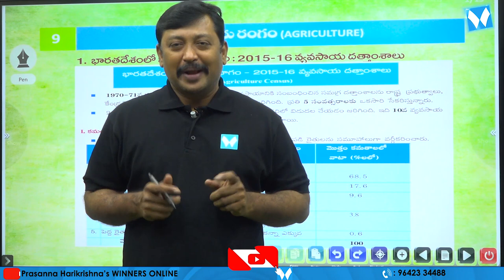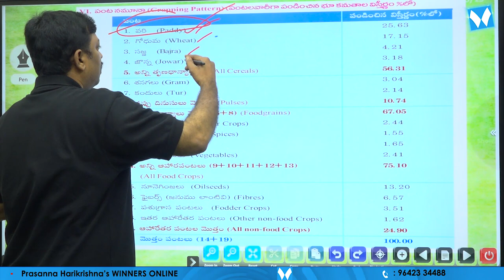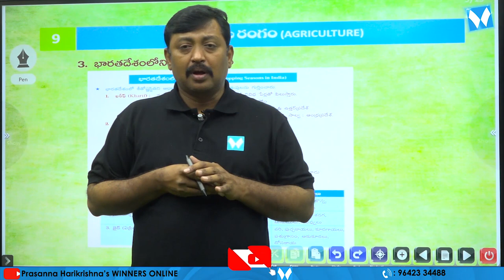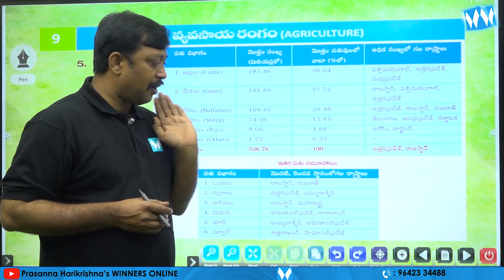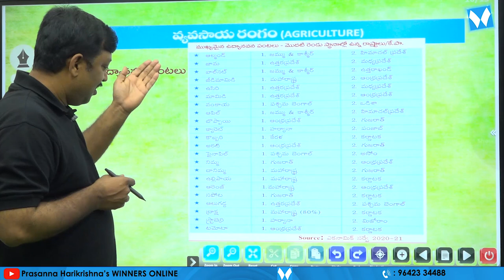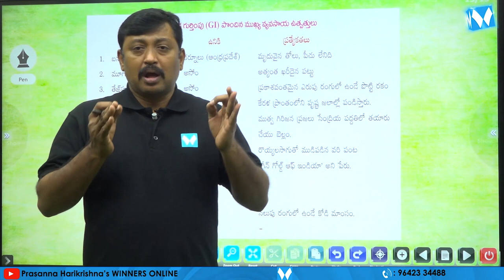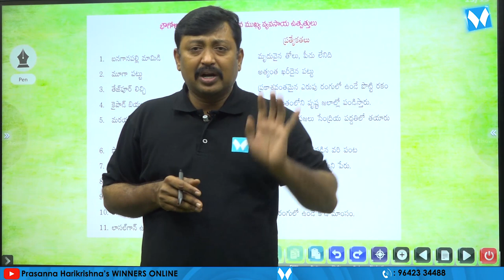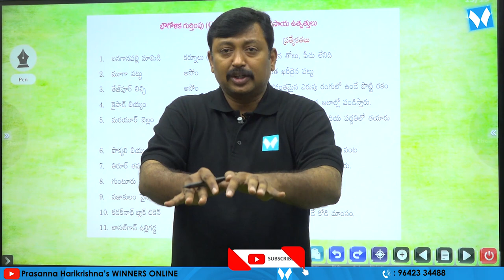భారత దేశ వ్యవసాయ రంగం | AGRICULTURE | Indian Geography | Winners Publications